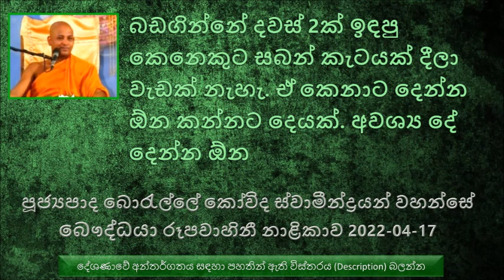Ven Borelle Kovida Thero - 2022.04 .17 The Buddhist TV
Ven Boralle Kovida Thero - The Buddhist TV 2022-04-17
පූජ්‍යපාද බොරැල්ලේ කෝවිද ස්වාමීන්ද්‍රයන් වහන්සේ - බෞද්ධයා රූපවාහිනී නාළිකාව 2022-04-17
දුන්නම ලැබෙනවා හොඳට  විශ්වාසය තියාගන්න
බෙදන තරම් තවත් රසයක් නැහැ නේ මේ ලෝකයේ.
අම්ම කෙනෙක් වගේ ලෝකයට බෙදන්න පුළුවන් නම්.. අම්මගේ අතින් දෙනවා තරම් මොනවත් රස නැහැ
අනුන්ට දෙනකොට තමයි අපිට ලැබෙන්නේ
බුදුවෙලා සත් අවුරුද්දක් ගතවෙලා තමන්ගේ මවට අනුග්‍රහ කරන්න වඩිනවා. එය  ලොව පහල වෙන බුදුවරුන්ගේ ධර්මතාවයක්
අභිධර්මය කියන්නේ එක සූත්‍රයක්. මනුෂ්‍ය ලෝකයේ නම් මේ අභිධර්මය සූත්‍රය එක දිගට දේශණා කරොත් දින 90ක් ගත වෙනවා.
ඉන්දික සහ අංකුර දෙවියන් දෙදෙනා බුදුරජාණන් වහන්සේගෙන් බණ අහන්න එකත් පසක ඉඳගත්තා. පසුව එක එක මහේශාක්‍ය දෙවියන් මෙම ස්ථානයට වඩින්න ගත්තා. පසුව අංකුර දෙවියන් අනිත්  දෙවියන් පැමිණෙන්න පැමිණෙන්න ඔවුනට ඉඩ දීලා පසුව යොදුන් 12ක් පමණ එපිටට යන්න සිද්ධ වුණා.
අපි මුල නැහැ මැද නැහැ අග නැහැ එක පාරට ගැඹුරට යන්න බැහැ නේ.
 බඩගින්නේ දවස් 2ක් ඉඳපු කෙනෙකුට සබන් කැටයක් දීලා වැඩක් නැහැ. ඒ කෙනාට දෙන්න ඕන කන්නට දෙයක්.අවශ්‍ය දේ දෙන්න ඕන
සීලය කියන්නේ මේ සුදු ඇඳුමක් ඇඳගෙන වාඩි වෙලා ඉන්න එකට  නෙමෙයි..
කියන්න එපා බං කියපු එක අපි ගිහින් වෙන තැනක කියනවා නම් ඒ කියන එකා දුස්සීලයෙක්
කරන වැඩේ සිත යොමු කරලා වඩන්න ඕන.